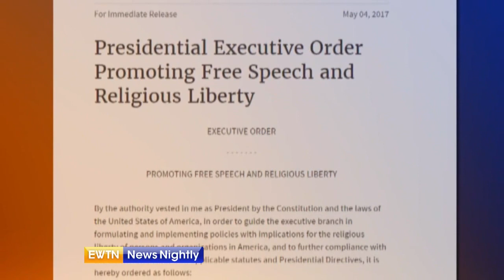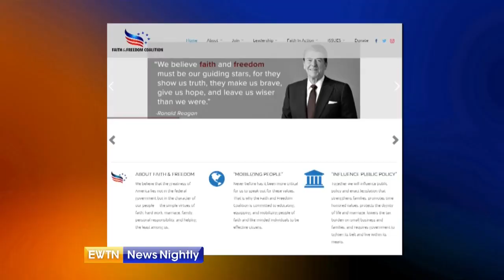Executive Order on Religious Liberty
Religious liberty and HHS mandate in the executive order.